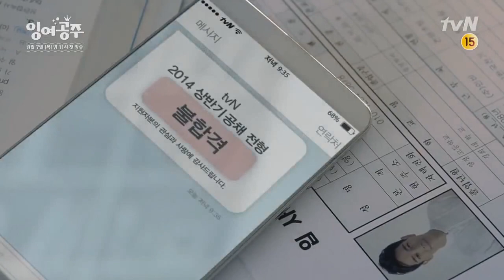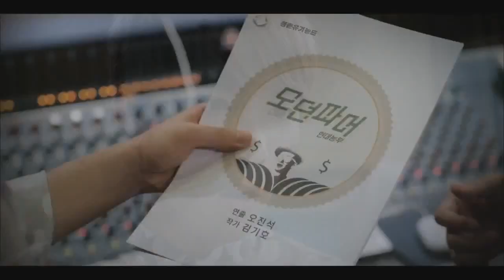Любимые дорамы за январь,февраль #1